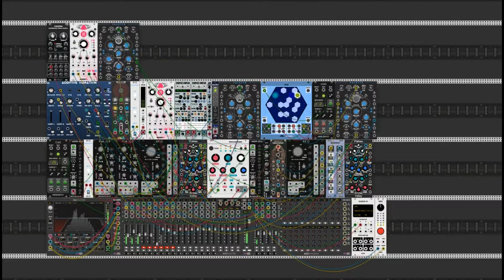Botanic - Air Station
🌲VIDEO NUEVO🌲

AIR STATION 🌫️🏔️

Otra producción de la mano de vcvrack para acompañar la semana. Gracias por la difusión.

Buen Martes.